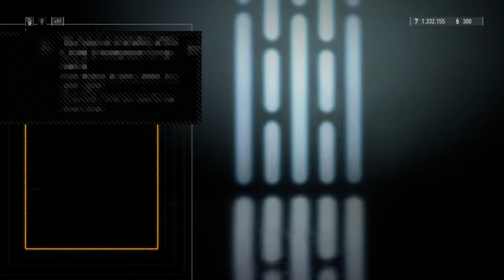Star ross 6.0 irgolf